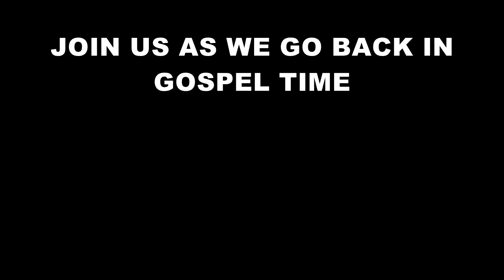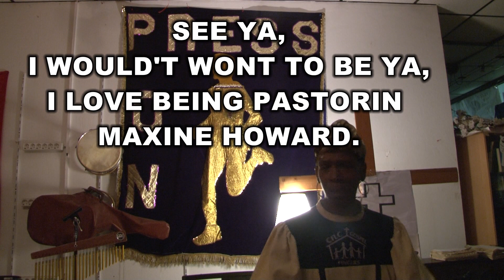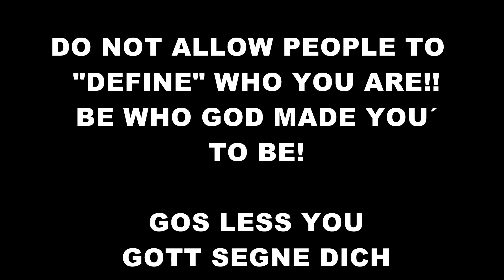Gospel Moves - Acapella Gospel 1942 - 2022 Part 2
Musiksendung der Gospelsängerin Maxine Howard